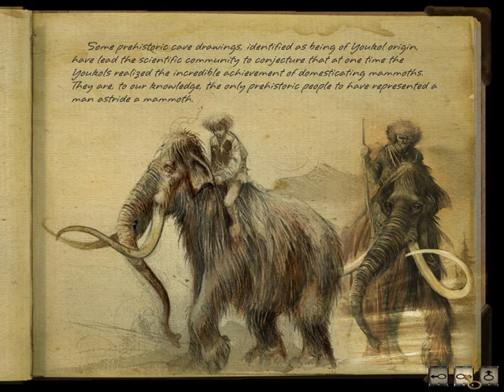Let's Play Syberia 2 - Episode 8 - the monastery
around and around and around she goes...